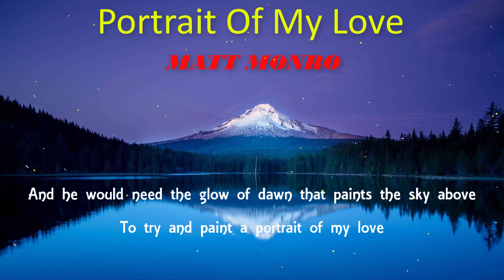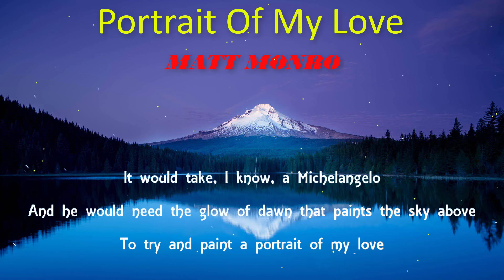Matt Monro - Portrait Of My Love (Lyrics)